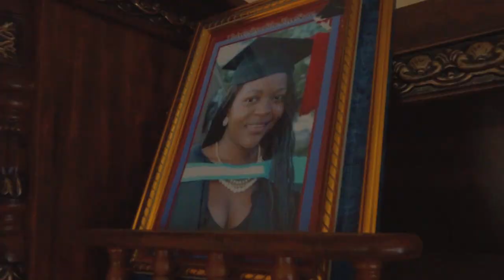Venda Weddings : Tshilidzi & Humbu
We capture and save your memories forever. Call/text 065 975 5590